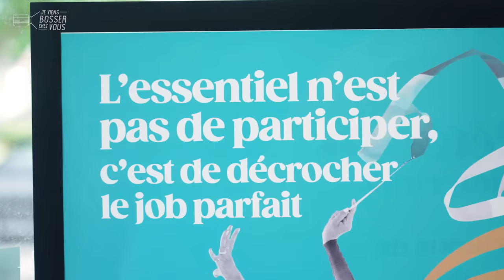Je bosse comme intérimaire sur un chantier de travaux publics grâce à Interim Nation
L'intérim ça vous tente ? Direction Bordeaux pour un nouveau job disponible ! Grâce à Heiva, chargée de recrutement chez Interim Nation, je bosse sur un chantier de travaux publics, les fameux TP, avec Matthieu. Son métier : maçon en VRD pour Voirie et réseaux divers. Aujourd'hui, nous allons poser des bordures sur un trottoir, avant la coulée de bitume. Matthieu fait du terrassement et il est capable de conduire les engins de chantier 🚧

👷🏻‍♂️ Dix ans que Matthieu exerce ce métier ! Après avoir suivi une première formation de maçon chez les Compagnons du devoir, Matthieu a travaillé pour une entreprise du Bâtiment en CDI, avant de changer pour plus de flexibilité. Il ne changerait pour rien au monde : "J’aime travailler à l’extérieur, en équipe et je suis très polyvalent", confie-t-il. L'intérim est un choix de vie pour lui.
"J’ai choisi l’intérim pour la liberté, la flexibilité et la variété des missions. Je n’aime pas la routine. En enchaînant différentes missions, je découvre différents fonctionnements, plein de nouvelles personnes et je ne me lasse pas, explique Matthieu. Je choisis quand je prends mes vacances et quand je veux travailler. En plus, économiquement c’est plus intéressant grâce aux primes de précarité et de fin de mission.
L’intérim n’est pas du tout précaire quand on veut travailler régulièrement !" Interim Nation l'a formé : SST, PASI, CACES... Il cumule les diplômes et les expériences positives.

🔎 Interim Nation, marque de travail temporaire du Groupe Belvedia, existe depuis près de 50 ans. Fort de ses 65 agences à travers la France, Interim Nation accompagne toutes les entreprises dans leurs problématiques RH dans différents secteurs d’activités tels que le BTP, la logistique, le transport, la grande distribution ou encore l'hôtellerie et le tertiaire. Le travail temporaire n’est pas seulement synonyme de contrats en intérim. Interim Nation propose également des contrats en CDD et CDI et notamment le CDI intérimaire. Je signe et toi ?

✔️ Tu recherches un travail ?
Intérim Nation a forcément une mission pour toi !
Intérim, CDD, CDI intérimaire...
✔️ Interim nation, la solution emploi la plus IN du marché

00:00 Introduction chez Intérim Nation avec Heiva
00:53 Au boulot : le métier de Matthieu
02:44 Conclusion : toi aussi, postule !